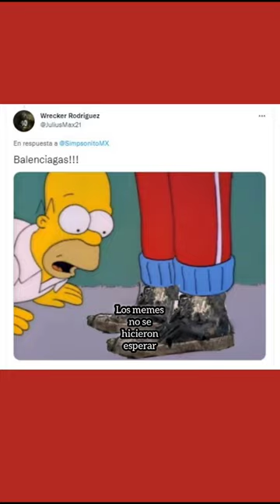Balenciaga lanza colección de bolsas de basura 😯🤔🛍